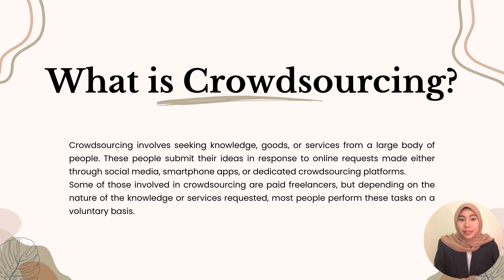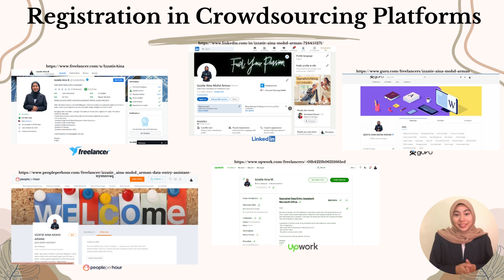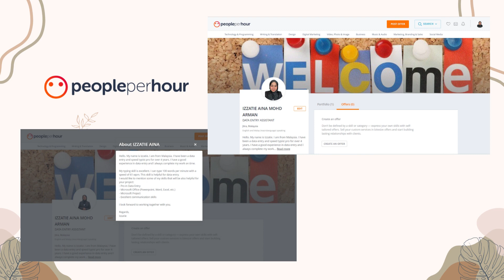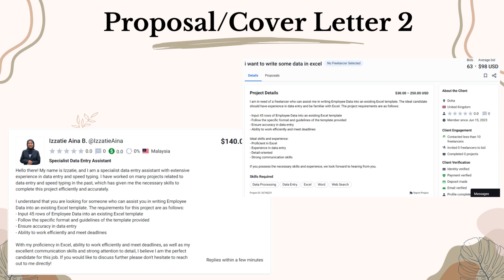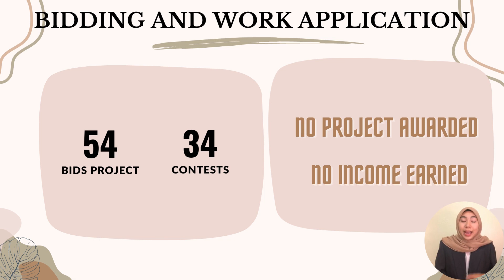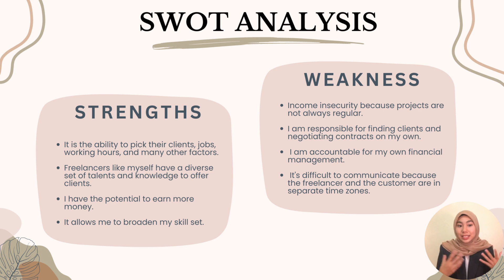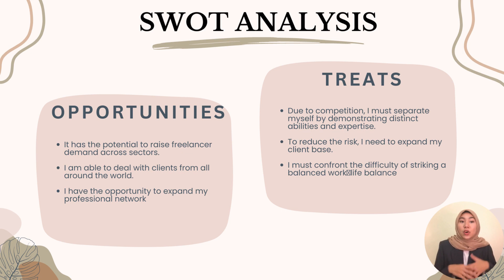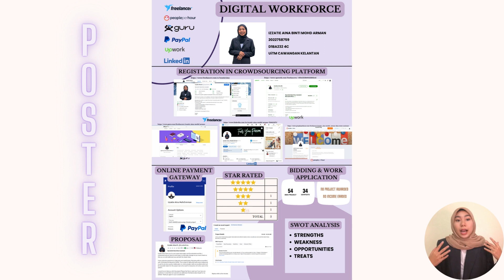UBM599 DIGITAL WORKFORCE PRESENTATION BA232 4C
Hi,

My name is Izzatie Aina binti Mohd Arman, 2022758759.